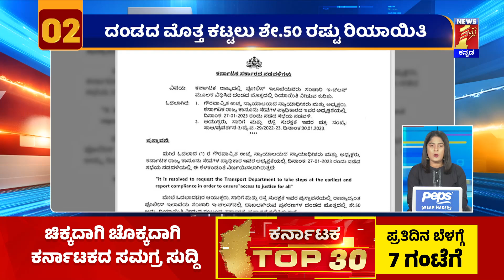ದಿನದ ಪ್ರಮುಖ ಸುದ್ದಿಯ ಕ್ವಿಕ್ ರೌಂಡಪ್ | Top24 News